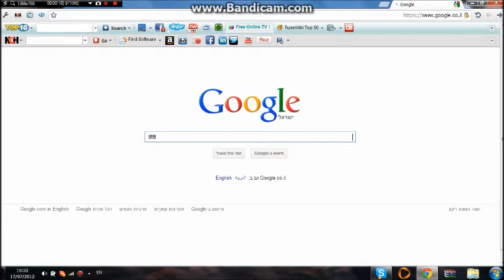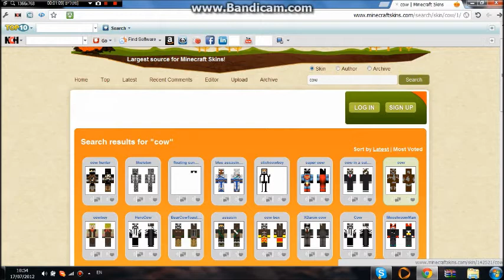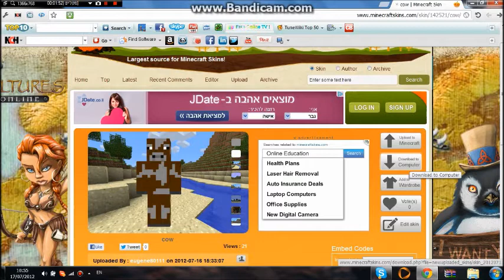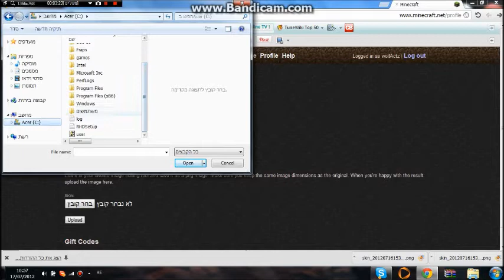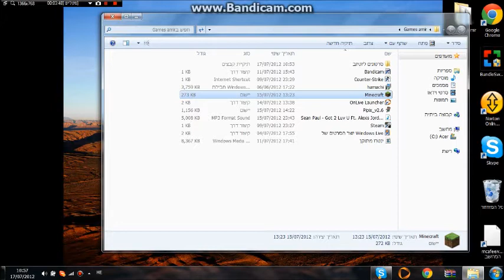מדריך - הכנה והתקנת סקין למקורי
שלום לכולם במדריך זה הראתי איך מתקינים ומכינים סקין למקורי מקווה שנהנתם בקרוב עדכון בקשר לסרבר
מהרו להוסיף לסקייפ : AmirVeOfek
5 מקומות נשארו כדי לכם לתפוס מקום !! עוד 3 ימים הסרבר נפתח